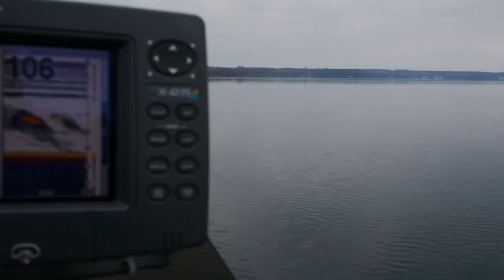[EPISODE] GIANT walleyes! [watch in 1080 HD!]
Great walleye/pickeral fishing with some good friends on the Bay Quinte, Ontario, Canada
This was on December 3 2013.
Recorded with Go Pro Hero, Go Pro Hero 2, Go Pro Hero 3, Panasonic G3 and an Olympus something from Lincoln.
Please click like if you enjoyed the video.